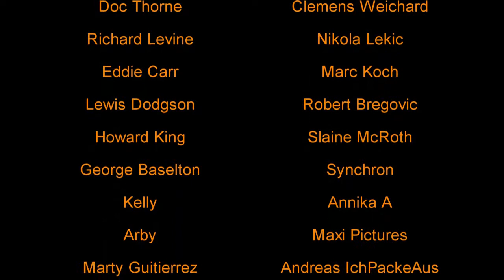THE LOST WORLD Jurassic Park - Fan Hörspiel: Kapitel.45 - Exitus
***Kopfhörer aufziehen***

Sechs Jahre sind vergangen seit den schrecklichen Vorfällen im Jurassic Park, sechs Jahre seit jener Traum von wissenschaftlicher Allmacht und vom Sieg menschlicher Phantasie ein jähes Ende fand. Alle geklonten Echsen wurden damals getötet, der Park verwüstet, die Insel auf unbestimmte Zeit für die Öffentlichkeit gesperrt. Doch es gibt Gerüchte, daß dort etwas überlebt hat...

Nicht nur für jene, die immer schon wissen wollten, was aus den Echsen in Michael Crichtons Bestseller Jurassic Park wurde, ist dieser Thriller ein Muß!

Richard Levine: Nikola Lekic

Sarah Harding: Nikita

Kelly Curtis: Annika A.

Lewis Dodgson: Robert Bregovic

!!!Wer uns und die ganze Mühe an diesem Projekt unterstützen möchte, kann es nun hier tun!!!

*Ich habe keine Rechte an diesem Buch*

*1996 für die deutschsprachige Ausgabe*
*Droemersche Verlagsanstalt Th. Knaur Nachf., München*